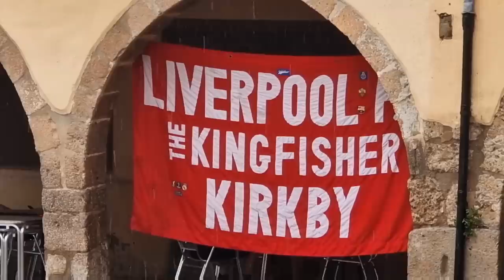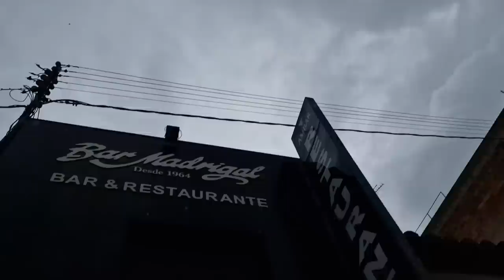FABINHO, DIAZ & MANÉ SEND US TO THE FINAL! VILLARREAL 2-3 LIVERPOOL | MATCH VLOG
FABINHO, DIAZ & MANÉ SEND US TO THE FINAL! VILLARREAL 2-3 LIVERPOOL | MATCH VLOG. Liverpool booked their place in the Champions League Final in Paris, thanks to goals from Fabinho, Luis Diaz and Sadio Mane! The Reds had gone two goals down in a poor first half, in wet and noisy Madrigal stadium, but fought back in the 2nd to send the travelling Kop into raptures!

Check out the Liverpool streaming service Redmen PLUS for weekly shows, podcasts, documentaries and interviews

sadio mane villarreal goals disallowed jordan henderson fabinho luis diaz